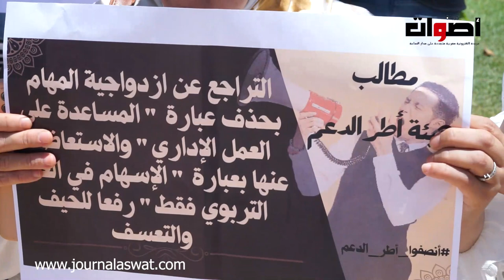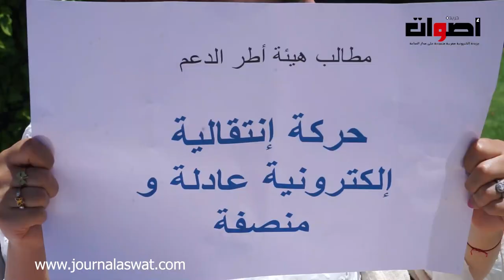احتجاج أطر الدعم التربوي والاجتماعي والأداري أمام وزارة التربية الوطنية وهذه مطالبهم